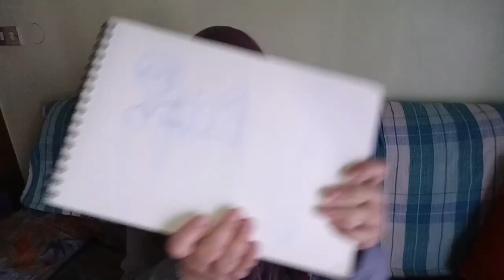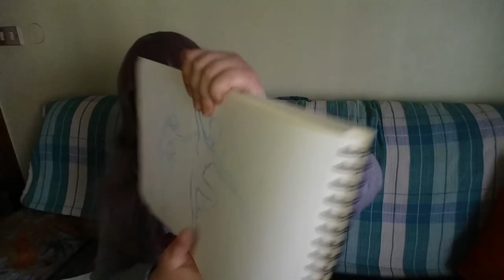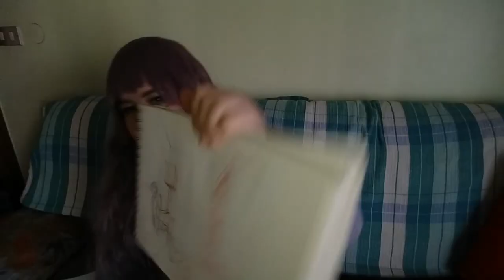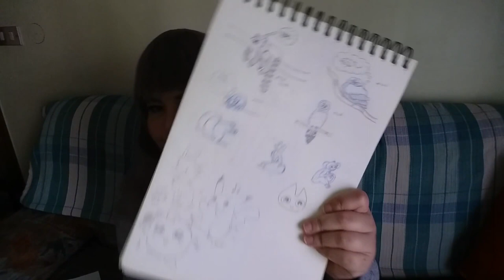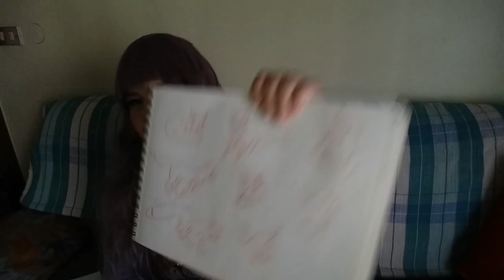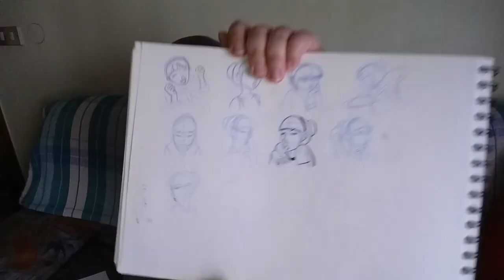¡1º bloc acabado!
Parecía que fue ayer cuando comencé a dibujar pero... ya ha pasado año y medio y aquí estamos, con el bloc de dibujo que llevo a clase acabado.

Ha sido un gran cambio en mi modo de dibujar, de no saber hacer nada hasta ahora que las personas parecen personas. La verdad estoy muy contenta con el resultado y ¡todo lo que me queda por aprender!

Como siempre, no hay que desistir nunca.